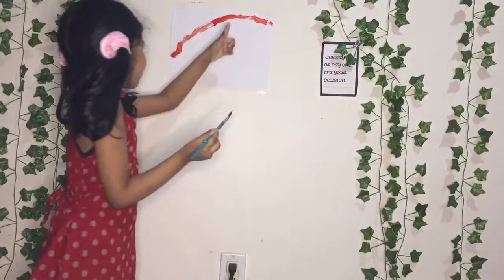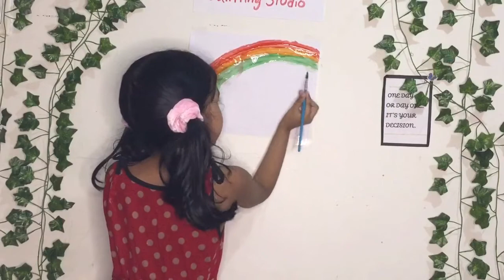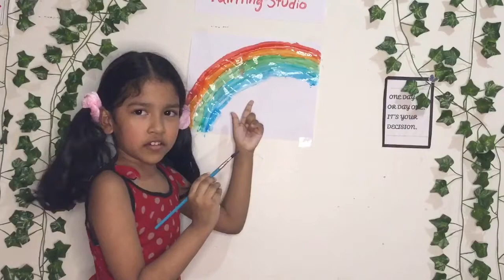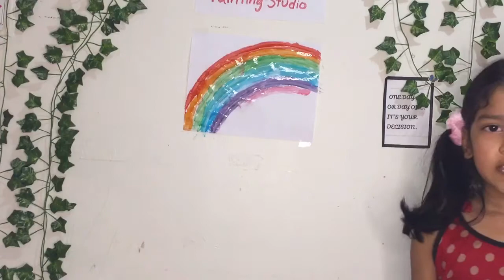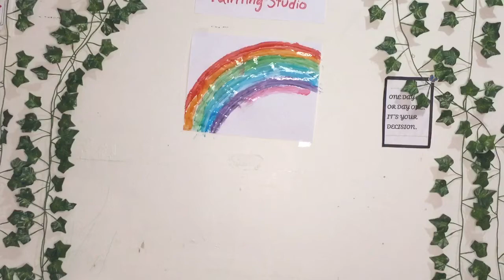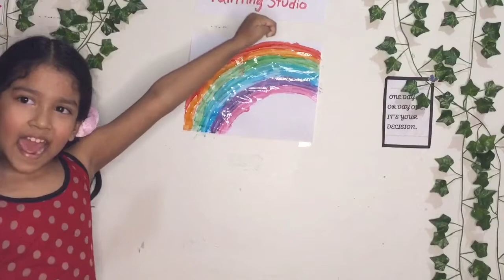LEARN RAINBOW COLORS WITH HAND PAINTING ~FUN WITH NISHAT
Hi everyone, welcome or welcome back. Today I did hand painting with rainbow colors. I had a lot of fun. Make sure to stay til the end for a special surprise. I hope you’ll enjoy and try it at home.